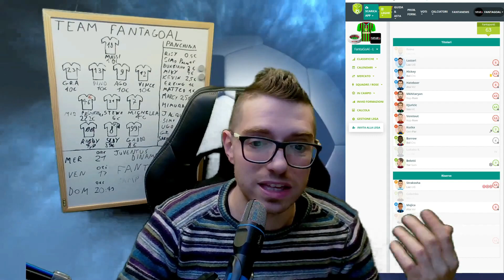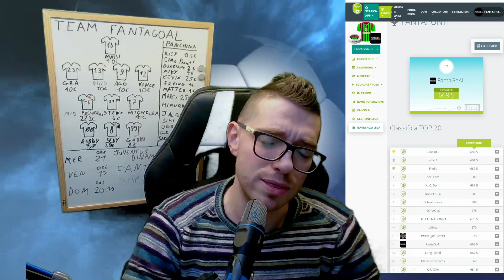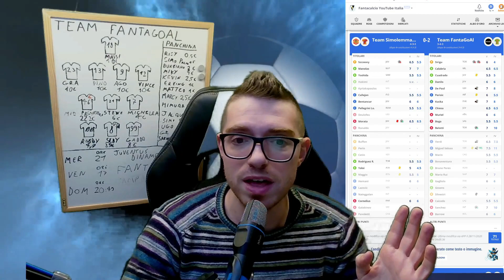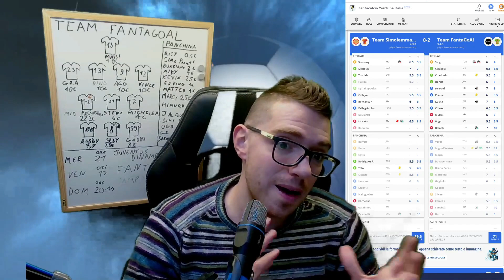I miei RISULTATI al FANTACALCIO 9^ GIORNATA ⚽ FANTACALCIO 2020/21 ⚽ Consigli Fantacalcio 2021 🙃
In questo video troverai tutti i risultati delle mie squadre al Fantacalcio 2020/21 per la giornata 9 di serie A.
Prima di ogni giornata di serie A troverai i miei consigli fantacalcio 2021 su chi schierare. Se vuoi dei consigli sulla tua squadra del Fantacalcio, lascia un commento qui sotto o partecipa alla live coi consigli sul Fantacalcio 2020/21.
Se l'argomento di questo video ti ha interessato, guarda i video della mia guida coi consigli sul fantacalcio 2021!
Seguite questa guida per il fantacalcio e ditemi come è andata la vostra asta del fantacalcio!
Ringrazio i miei fantastici ABBONATI: Agostino O., SebyGGameS, Gabbo YT, Il Mio Pronostico, SakonLightning Light, Michele A.
Abbonati a questo canale per accedere ai vantaggi:
Vuoi farmi una piccola DONAZIONE per far parte del TEAM FANTAGOAL?
Qui troverai tutti i miei social ed il mio store:
La mia attrezzatura (molto low cost):
Webcam Gucee 1080P
Smartphone (con cui faccio tutte le riprese tranne le live) Samsung A8 2018
Acquistando QUALSIASI COSA (anche che non sia l'oggetto del link) su Amazon PASSANDO per uno di questi link, Amazon mi darà una piccola percentuale di quello che spendi, a te non costerà assolutamente niente in più :-)